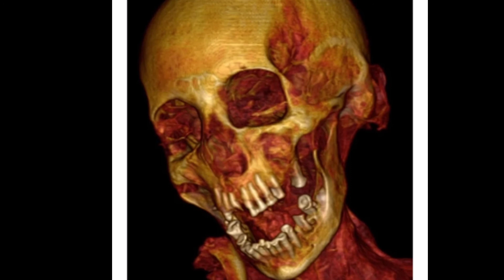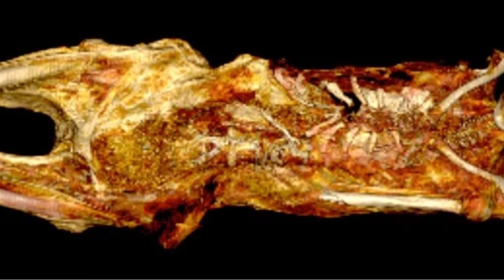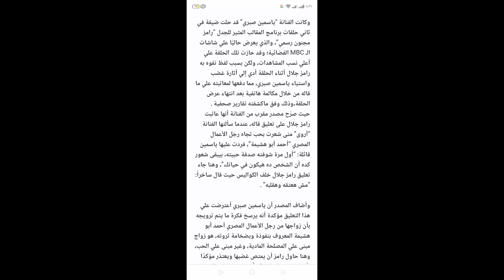الكشف عن سر مومياء المرأة الصارخة